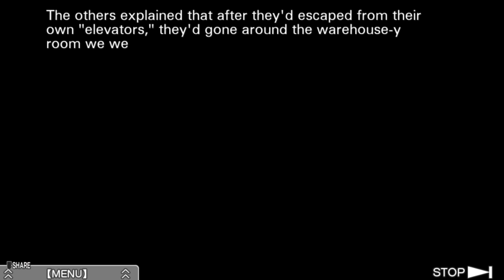Full Playthrough: Virtues Last Reward (Part 4)